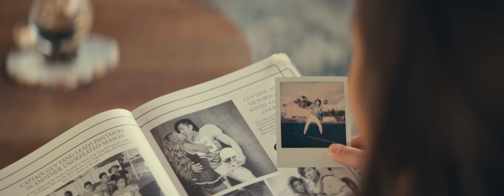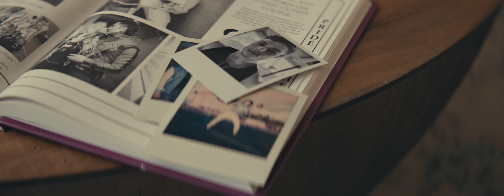Guy Tang - Learn2Love (Official Music Video)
Download/Stream "Learn2Love" from the album "1981"

Artist: @Guy_Tang

Cast:
Clinton Haddix
Anthia Mo

Director & Producer: Marco Bottiglieri
Supervising Producer: Ashla Soter
Field Producer: Bailey McCue
Cinematographer: Brian Tang
1st Assistant Director: Taymour Ghazi & Theone Ly
2nd Assistant Director: Olivia Lara
1st Assistant Camera: Ben Smith, Spencer Woods & Steve Fitz
2nd Assistant Camera: Ben Smith, Noah Maxey & Matt Marks
Steadi Cam Op: Connor Smyers
Technocrane Lead Tech: Chris De Franco
Technocrane Assist Tech: Steve Miller
Technocrane Head Tech: Eric Hunter
Gaffer: Paul Kim, Kevin Yr Cho & Arthur Garcia
Best Boy Electric: Joy Wang & Matt Hall
Key Grip: Remy Dixon, Edward Kip Rodriguez & Gordon Chan
Best Boy Grip: Francisco De La Mora
Best Boy Grip/Driver: Ayden Marcus
Swing: Ian Lancaster
Assist Chief Lighting Tech: Colin Silver
Grip: Ed Ko & Brandon Piedra
Set Lighting Tech: Zach Stillwell
Underwater Cinematographer: Chris Pinto & Jamie Alac
Mermaid Instructor: Hannah Fraser & Linden Wolbert
Dive Master: Cynthia Hatfield
Safety Diver: Guy Jones
Marine Coordinator/Dive Master: Robert Trussel
Water Grip/Camera Assistant: Nathaniel Howard
Scuba Instructors: Chuck Hosack, James Mitchell-Clyde & Mike Brady
Water Grip: Jeff Baker
BTS Video: Cooper Shine
Hair/Makeup: Ariana Sin
Hair/Makeup: Renae Goodhew
Costume Designer: Katie Mamie
Costume Assistant: Maggie Torres
Costume Tailor: Koji Ohmura
Production Designer: Leslie Kinsman
Art Director: Harry Holmes
Sound/Playback: Michael Rich
Set Medic: Marc Garcia & Joe Bravo
Lifeguard: Francis Marfone
Covid Compliance Officer: Leo Lungaro
Production Assistants: Daniel Flohr, Marc Guiterrez, Marc Maravilla-Louie & Zachary Strunin
Post Producer: Marco Bottiglieri
Editor: Marco Bottiglieri
Colorist: Bryan Smaller
Colorist Producer: Mario Castro
VFX: Rowan Glenn & Encore VFX
Technocrane: Elite Camera Support
Underwater Camera, G&E: Hydroxflex
G&E: CFG Rentals & Special Purposes Lighting and Grip
Camera: MILK Studios
Catering: Food Perfected
Location: Point Dume & Acton Water Stage

Music and Lyrics: Guy Tang, AJ Afterparty, Darrel Peart
Music Producer: AJ Afterparty